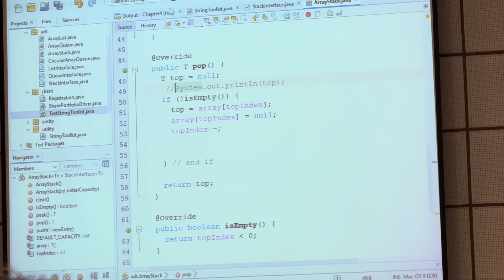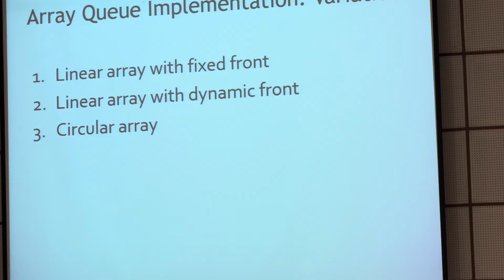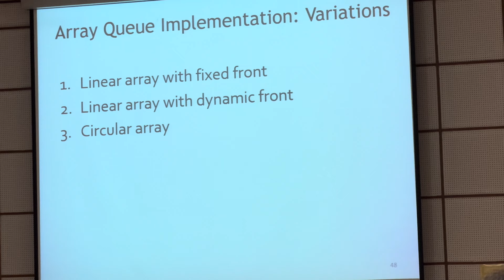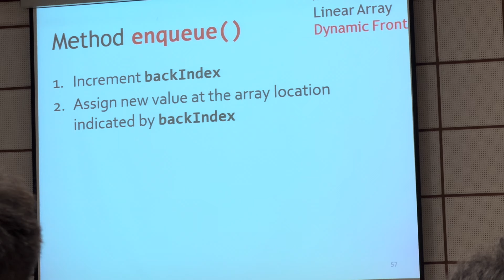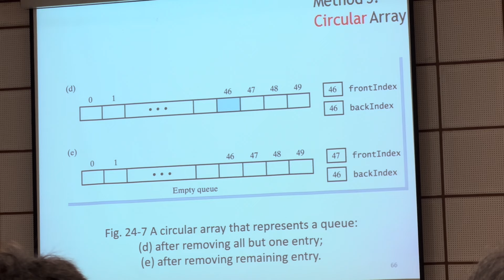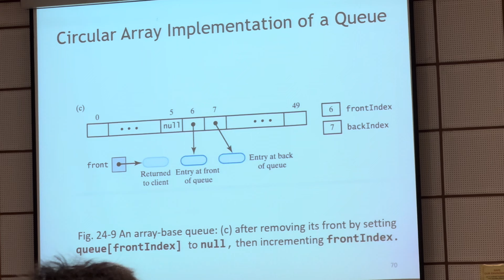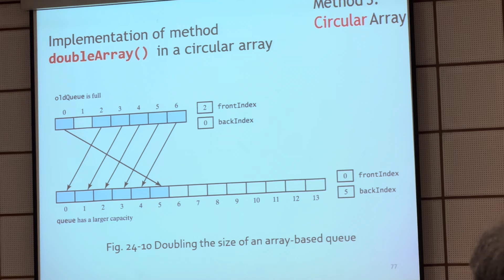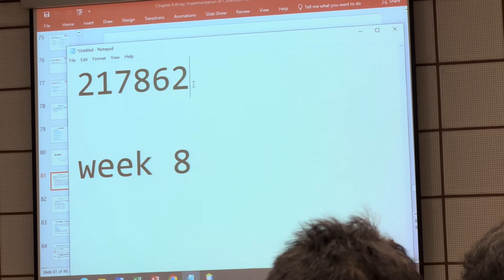Lecture Week5 DSA part 3